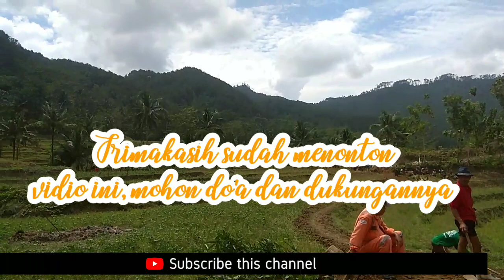GUGUR GUNUNG UNTUK MEMBUKA JALAN TANI#Gotongroyong#INFRASTRUKTUR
Gugur Gunung memiliki arti suatu kerja yang dilakukan secara bersamaan tanpa mengharap imbalan, dengan kerja bakti atau gotong royong. Istilah gugur gunung banyak dipakai dalam keseharian masyarakat Jawa.
GUGUR GUNUNG PEMBUATAN JALAN TANI DI DUSUN CILOMBANG # Proyek